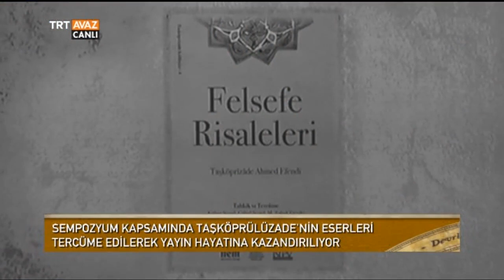Osmanlı Alimi Taşköprülüzade ve Eserleri Uluslararası Sempozyuma Konu Oldu - Devrialem - TRT Avaz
16. Yüzyıl Osmanlı Alimi Taşköprülüzade ve Eserleri Uluslararası Sempozyuma Konu Oldu ( İstanbul Medeniyet Üniversitesi )

Ceren Korkmaz Özdem'in sunumuyla Devrialem programımızın  21 Kasım 2016 tarihli yayınından alınan bir kesiti izlemektesiniz.